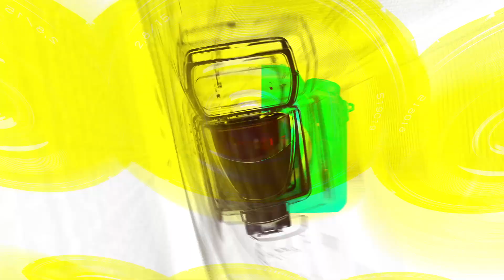범죄도시3 주.조연 배우, 이번 시리즈도 천만돌파 가자!!(‘범죄도시3’ VIP시사회) [TOP영상]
5월 22일 오후 강남구 메가박스 코엑스에서 영화 ‘범죄도시3(The Roundup: No Way Out)’ VIP시사회가 열렸다.

영화 ‘범죄도시3(The Roundup: No Way Out)’ VIP시사회에서 주연 배우인 마동석(Don Lee)-이준혁(Lee Jun-Hyuk)-아오키 무네타카(青木崇高/Munetaka Aoki)와 이상용 감독이 참석했으며 수많은 인기 스타들이 참석했다.

‘범죄도시3’는 대체불가 괴물형사 ‘마석도’(마동석)가 서울 광수대로 이동 후, 신종 마약 범죄 사건의 배후인 ‘주성철’(이준혁)과 마약 사건에 연루된 또 다른 빌런 ‘리키’(아오키 무네타카)를 잡기 위해 펼치는 통쾌한 범죄 소탕 작전을 그린 영화이다.

역대 청불 영화 흥행 TOP3에 등극한 ‘범죄도시’, 2022년 최고 흥행작에 등극하며 팬데믹 기간 최고 흥행 신기록을 세운 ‘범죄도시2’의 후속작으로, 대한민국 대표 범죄 액션 프랜차이즈의 세 번째 컴백 소식에 많은 기대가 모아지고 있다.